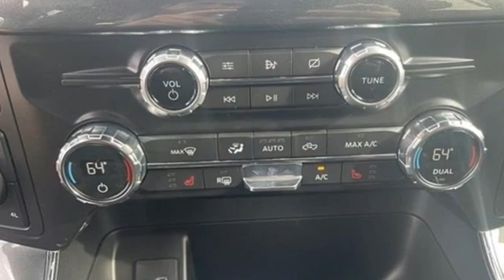2021 Ford F-150 Utica NY Oneida, NY FW0306 - SOLD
Year: 2021
Make: Ford
Model: F-150
Engine: 3.5L V6 EcoBoost
Transmission: 10-Speed Automatic
Stock #: FW0306
VIN: 1FTFW1E88MKE15476

Address:
1441 Genesee St.